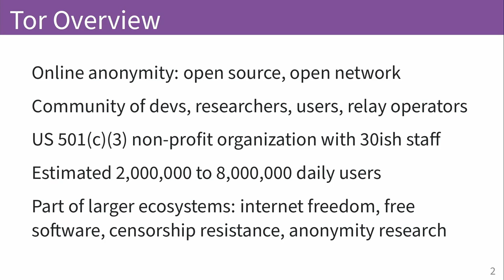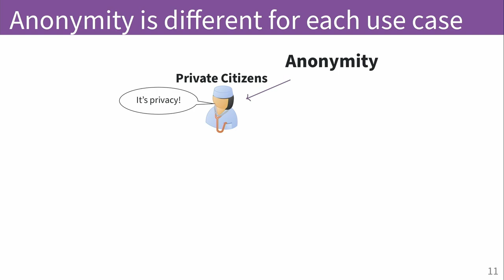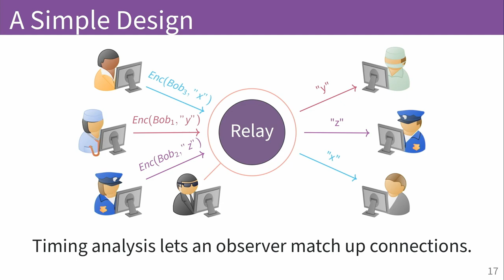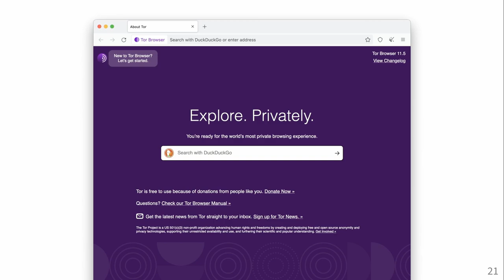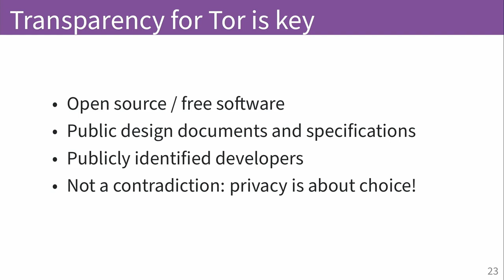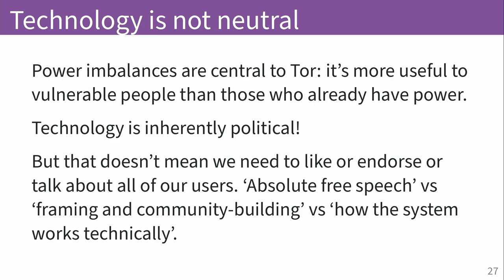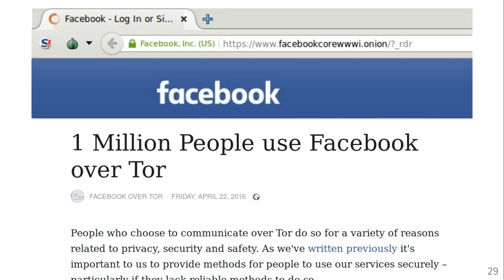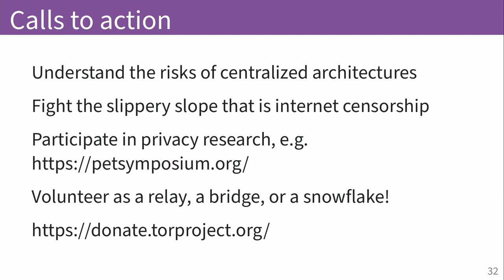Privacy Highlight: Keynote with Roger Dingledine (Tor)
Without privacy there is no freedom